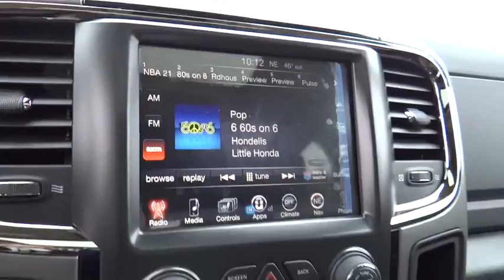2016 RAM 1500 Denver, Littleton, Aurora, Parker, Colorado Springs, CO R0498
2016 RAM 1500

Brandon Dodge
5600 S Broadway